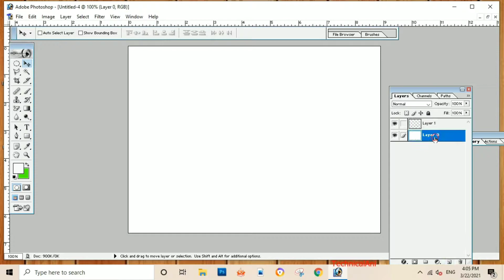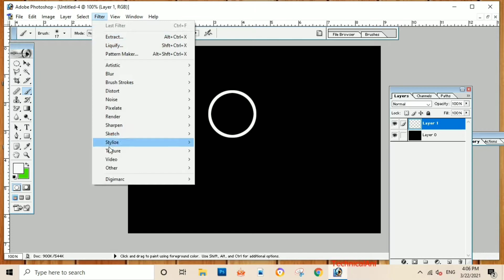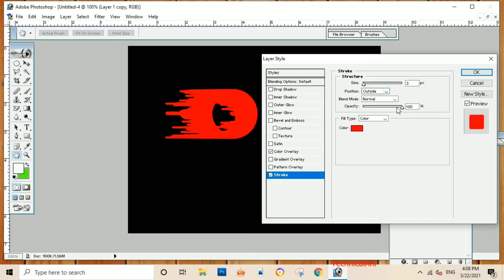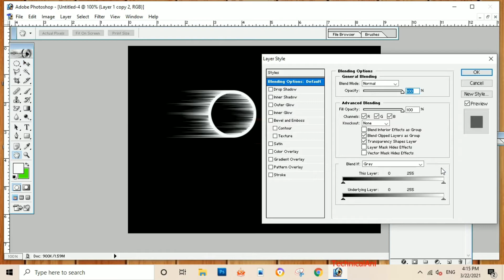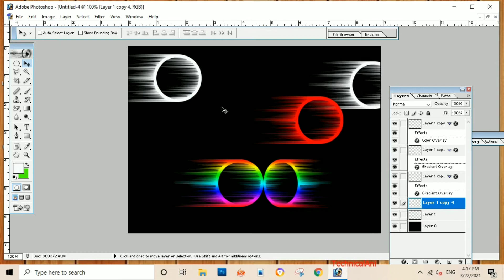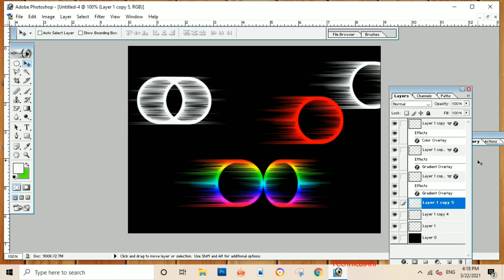Photoshop design 🔥 हिंदी || Photoshop Hindi